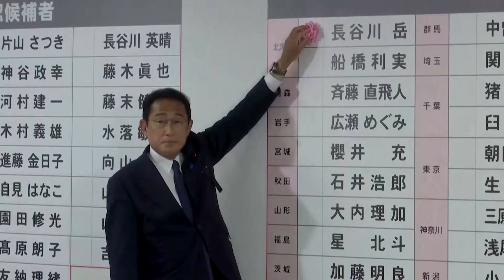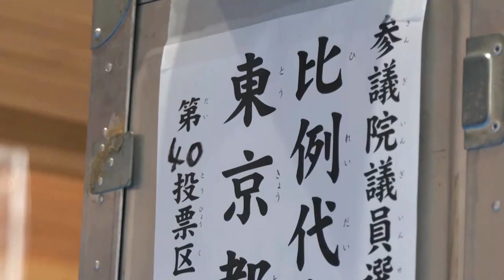Japan's ruling coalition set for election gains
Japan's conservative coalition government is projected to increase its majority in the upper house of parliament in an election two days after the assassination of former Prime Minister Shinzo Abe.